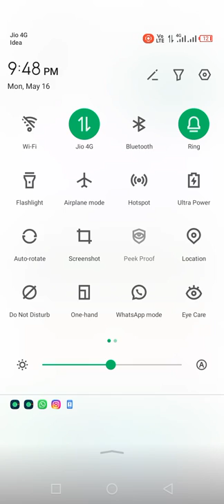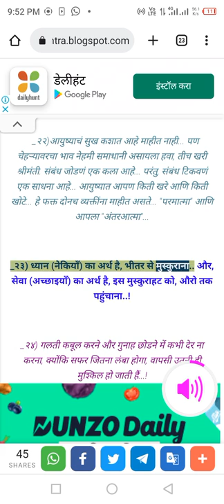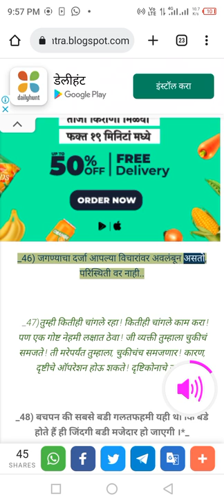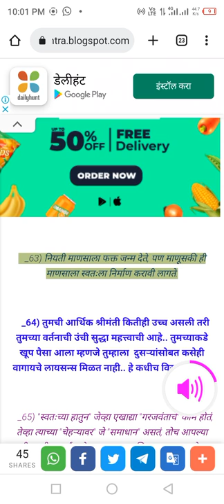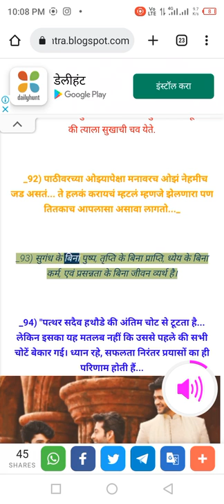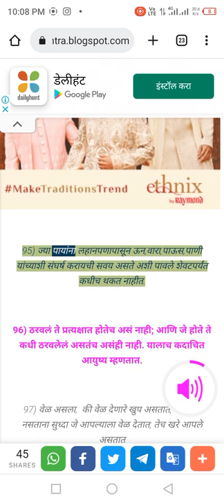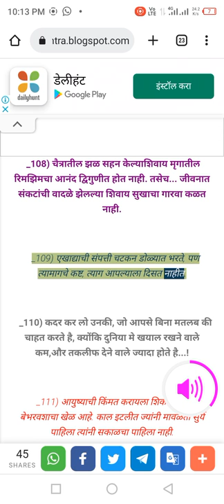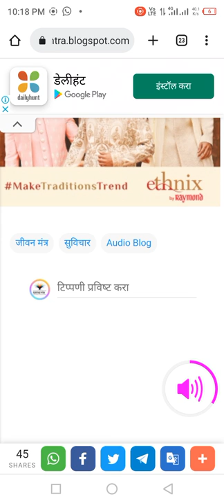125 मोटिवेशनल सुविचार | आयुष्यावर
आयुष्यावर सुविचार
खरे विचार
सत्य विचार
New Marathi suvichar
navin suvichar
suvichar
nave suvichaar

नवीन मराठी विचार
नवीन मराठी सुविचार
वाटस्अप मेसेज
मराठी वेबसाईट
मराठी पुस्तके
मराठी गाणी
मराठी शाळा
मराठी गुरुजी
आई